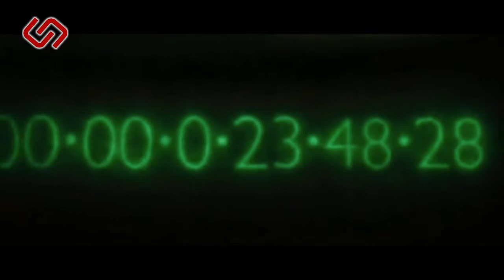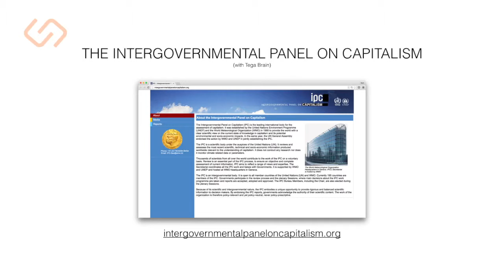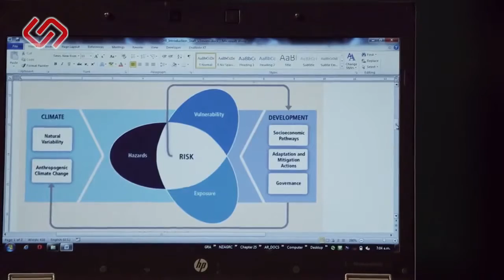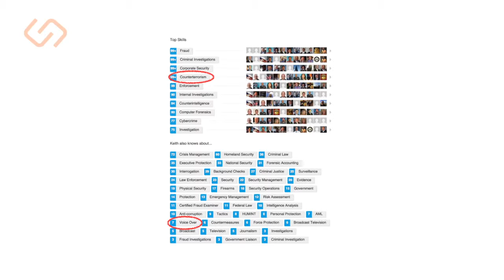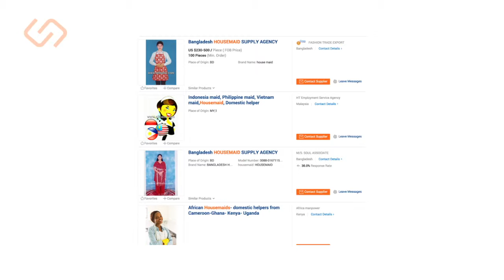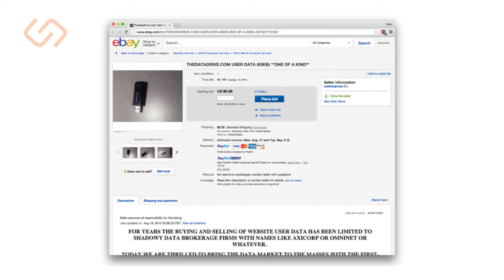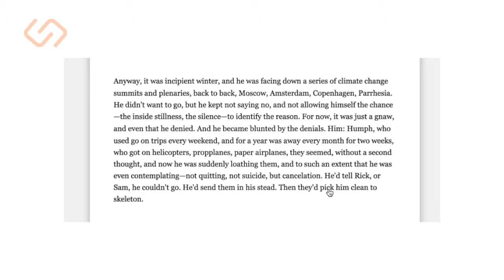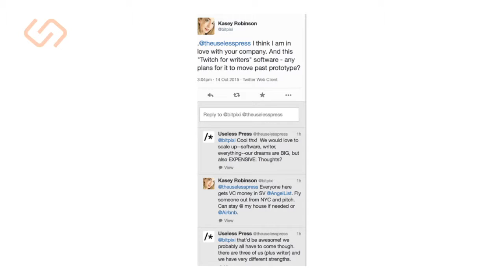Sam Lavigne Presents His Work - October 2015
In this StoryCode NYC Forum video , Sam Lavigne - an artist, programmer and journalist based in Brooklyn NY - presents his work, which deals with data, cops, surveillance and automation. He is currently a research fellow at NYU's Interactive Telecommunications Program, and a contributing editor at the New Inquiry.

In 2015 he co-founded Useless Press, an independent online publisher of esoteric internet projects. He is also the co-founder of the Stupid Shit No One Needs & Terrible Ideas Hackathon.

StoryCode is an open-source, global community for emerging and established transmedia, cross-platform, and immersive storytellers.

StoryCode NYC holds monthly forums featuring transmedia projects.

Video Produced by: Rio Create LLC

Video Produced by Glenn McClanan, Rio Create LLC